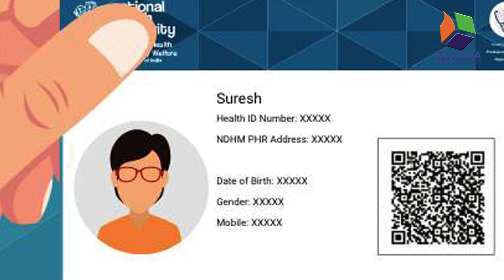PMJAY ഹെൽത്ത് ഐഡി കാർഡ്. | സത്യവും മിഥ്യയും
എന്താണ് PMJAY ഹെൽത്ത് ഐഡി  കാർഡ്, ഇത് ലഭ്യമാകാൻ എന്തൊക്കെ ചെയ്യണം.